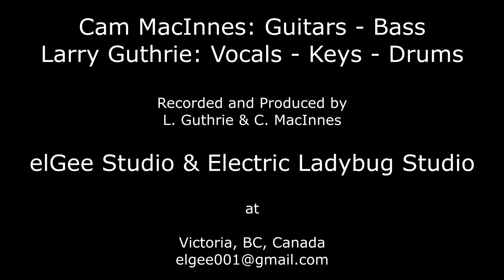GUTHRIE - MACINNES --- DEATH LETTER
Death Letter was written by Son House
Our cover is inspired by the great Mike Finnigan (RIP) and The Phantom Blues Band